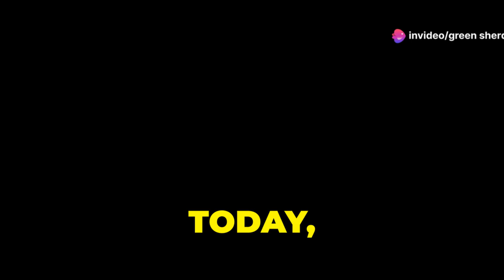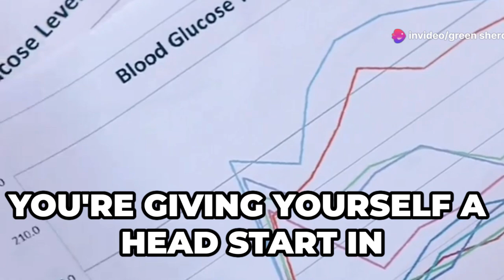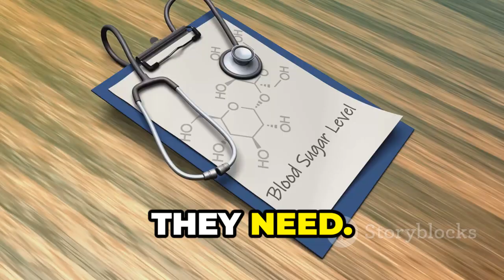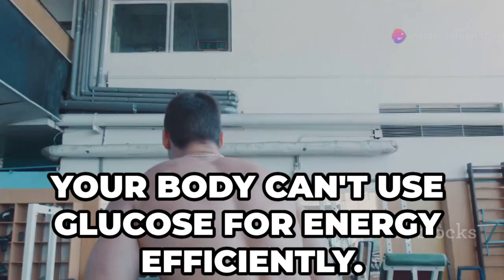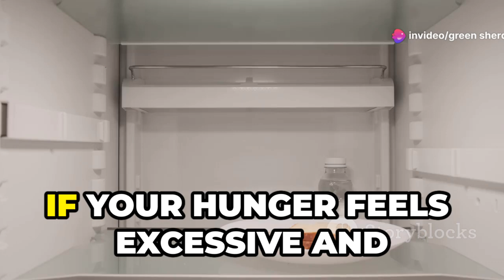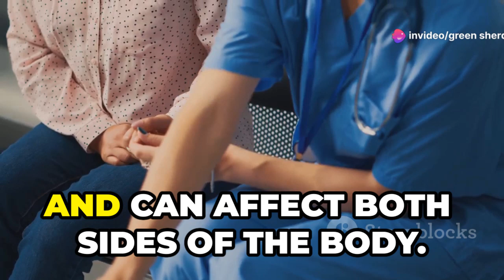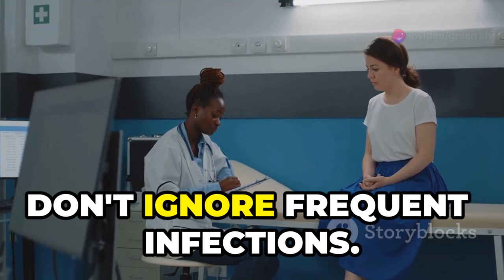Signs Of High Blood Sugar | Alarming Signs Your Blood Sugar is Too High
Signs Of High Blood Sugar
Alarming Signs Your Blood Sugar is Too High
Are you concerned about high blood sugar? In this video, we dive into the subtle signs that often go unnoticed, such as increased thirst, frequent urination, persistent fatigue, and blurred vision. Learn how these symptoms can indicate high blood sugar levels and the serious complications that can arise if left untreated. We'll also provide actionable steps to help you regain control of your health, emphasizing early detection and management. Don't ignore the warning signs; your health is too important. Watch now to stay informed and take proactive steps towards a healthier you!

OUTLINE:
00:00:00 Are You Ignoring These Warning Signs?
00:00:22 Why Catching High Blood Sugar Early Matters
00:02:00 Why You're Peeing So Much
00:03:26 Why You Can't Seem to Stay Hydrated
00:04:18 When Fatigue is More Than Just a Lack of Sleep
00:05:05 Why Blurred Vision is Cause for Concern
00:05:53 Why Your Cuts and Wounds Are Taking Forever to Heal
00:07:12 The Mystery of Unexplained Weight Loss
00:07:58 Why You're Always Feeling Starving
00:08:40 Why You're Feeling Numbness and Tingling
00:09:31 Why You're More Susceptible to Infections
00:10:19 Your Health, Your Power

Keywords .